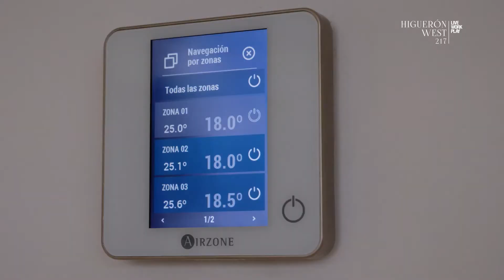Fantastic new development in Reserva del Higuerón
Welcome to one of the most attractive and sustainable residential development with high quality, innovative and designed to offer the best contemporary living experience in Southern Spain.

Creating a community built around an exceptional quality of life where residents are encouraged to lead healthier lives with a great range of wellness facilities and services. This, in addition to beautifully styled contemporary apartments and "sky villas", amenities and a panoramic location is what sets Higuerón West apart.

This inspiring living environment overlooking the Mediterranean Sea is innovative and different because it was created from a fresh concept but with a deep understanding of local demand and emerging global trends.